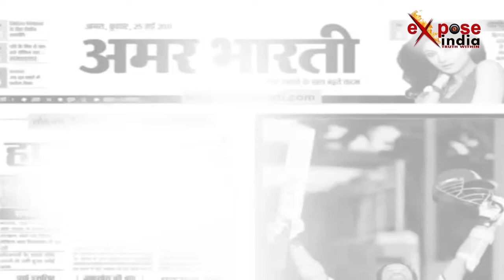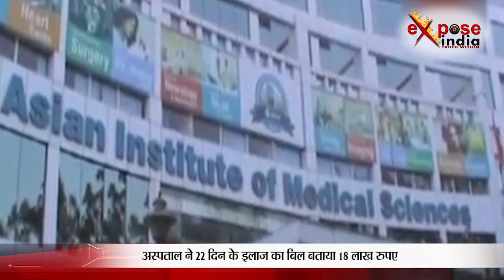एक्सपोज इंडिया पर देखिए राष्ट्रीय खबरों का बुलेटिन..